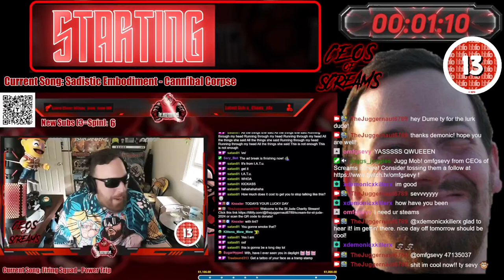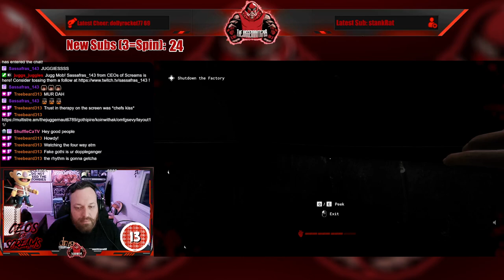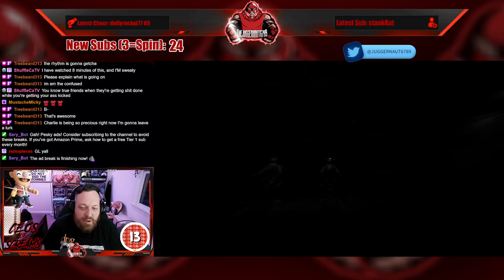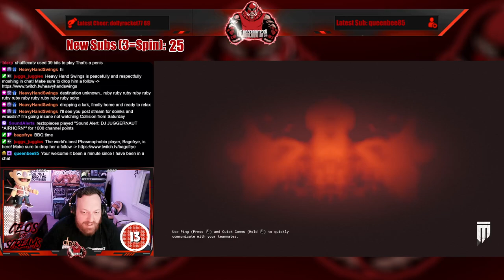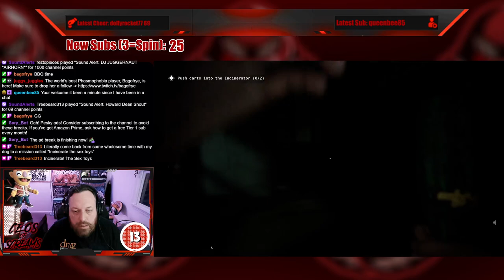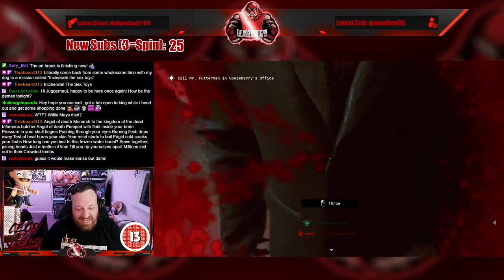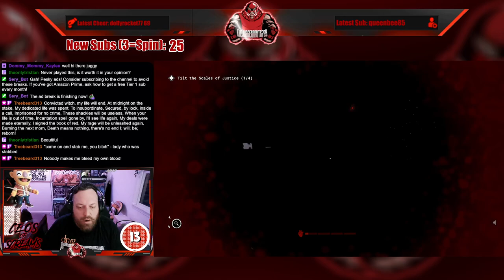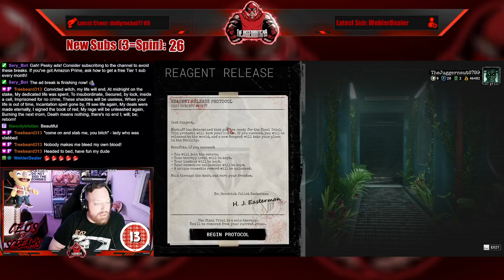Full Stream - June 18, 2024 - (The Outlast Trials w/@Gothipire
Recording from June 18, 2024 over on Twitch. Jugg plays TheOutlastTrials with fellow CEOs of Screams: Gothipire, KoinwithaK, and omfgsevy!

00:00 Intro/Clips
07:32 Just Chatting
08:51 The Outlast Trials w/CEOs of Screams: Gothipire, KoinwithaK, and omfgsevy!
03:56:07 Outro/Raid